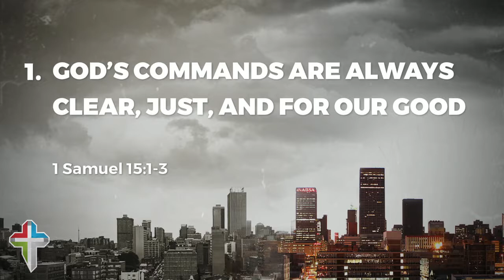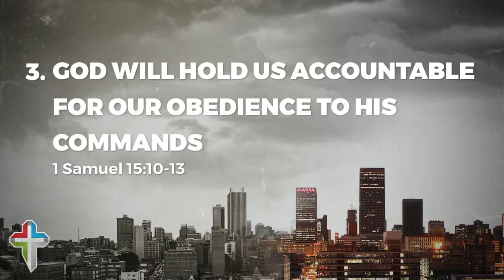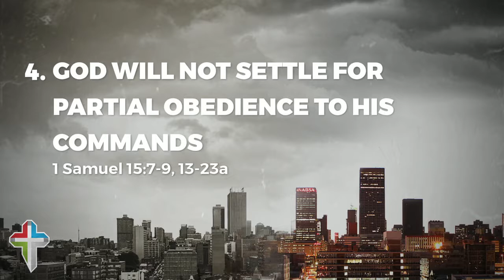Hard Talk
HARD TALK - Confrontation by a broken-hearted leader
1 Samuel 15:1-35